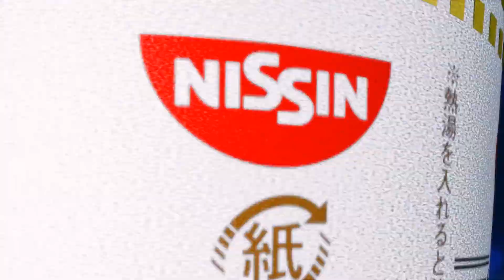[1080p60] EVO Japan 2020 - Sako vs Itabashi - SFV CE - Top8 Quarterslosers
Street Fighter V : Champion Edition
Sako (Menat) vs Itabashi (Abigail)
Top 8 QuartersLosers
Up1080p - 60 fps